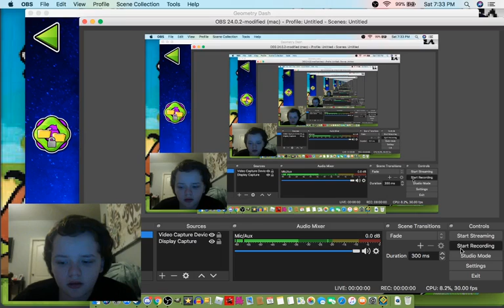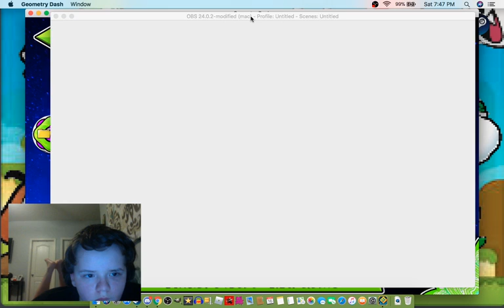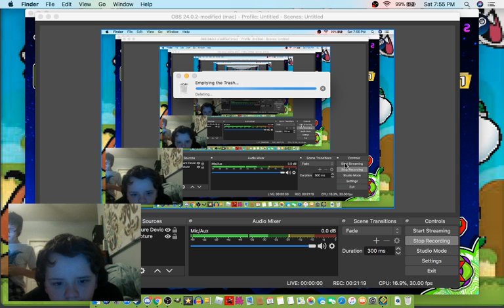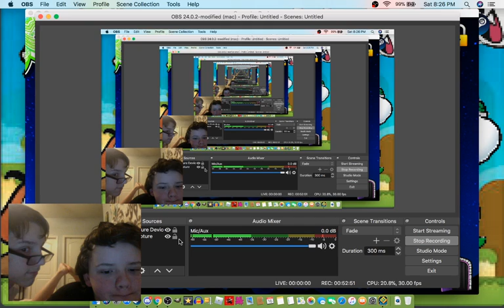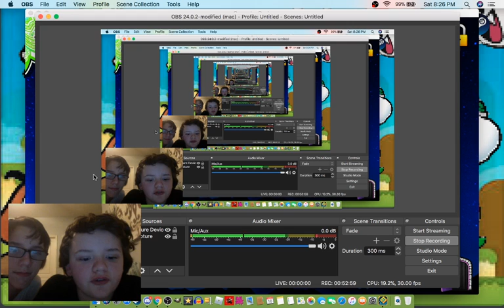Geometry Dash RACE! ALOOX VS. COOLVLAD!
All Levels (in order):
Lightspeed by Mitsos7
S E M 4 by SEM 1
Deception by V3xer
Kiwi by Codex
Nine Squares by MontyM

Video Edited by no one

My equipment:
Computer: Apple MacBook Pro (13-inch, Mid 2012)
Mouse: Redragon M601 Gaming Mouse
Keyboard: Vehemo 7 Color Gaming Keyboard
Camera: MacBook Camera
Thumbnail Editing Software: GIMP-2.10
Refresh Rate: 60hz
Video Editing Software: VideoPad Video Editor

My Discord Tag: 🦃aloox🦃#0109
My Geometry Dash Username: AlooxGD